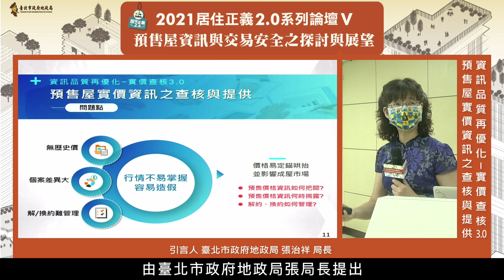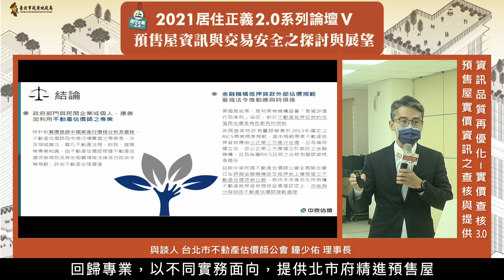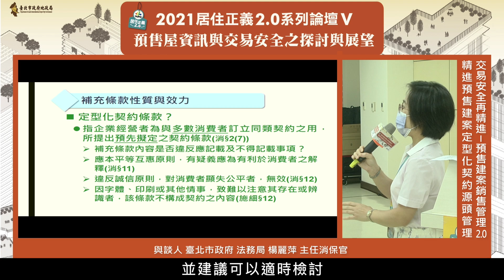地政局居住正義論壇 配音版精華影片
線上活動公司就是因為我們有著網路全天候服務的特性，千變萬化的市場競爭和個性定製化需求令我們一直不斷超越和改變，只為一個不變的夢想和責任，幫助企業成功舉辦每一場活動！我們著力於每項公關活動的提案、創意策劃、互動溝通、現場執行、效果評估；我們以“品質•創意•專業服務”的服務理念，力求為客戶提供卓越的全方位活動策劃與執行服務，讓客戶省心、滿意、感動！

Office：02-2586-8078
Line：pink216577
我們擅長發揮專業活動設計與新聞媒體公關專長，提供企業解決方案。